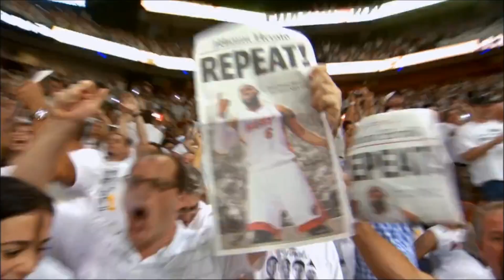San Antonio Spurs - Counting Stars (NBA MIX) 2016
EPIC NBA Mix of the San Antonio Spurs! This video reveals how hard the San Antonio Spurs fought as a team to win the NBA Championship after losing in the finals the year before. The Great Teamwork and Passing from Spurs lead them victory and also to show everyone what they're capable of.

Thumbs up this video if you like the spurs or even if you enjoyed this whole video in general!

Song: OneRepublic - Counting Stars *No profit is being made. All copyrights reserved to the original owner.*

*This video is intended for the sole purpose of entertainment. Credit is extended to the work of others represented here. All copyrights reserved to the original owner.*